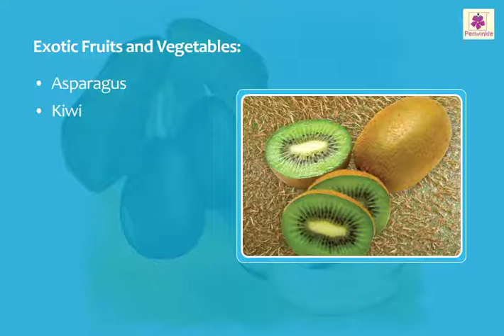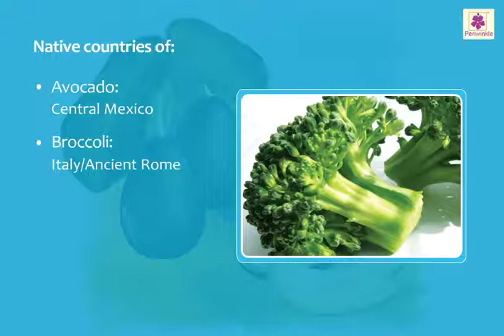Exotic Fruits and Vegetables | Animals and Plants | Now You Know Book 3 | Periwinkle